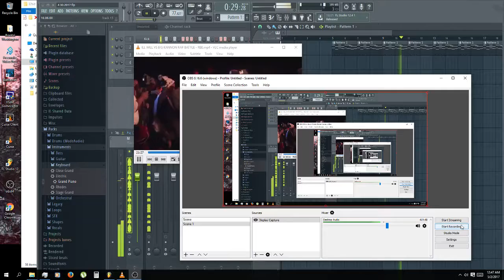Jhontal Washington Live Stream Big Kannon vs Ill Will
Jhontal Washington Live Stream... Manually Adjust Settings to 720p HD.